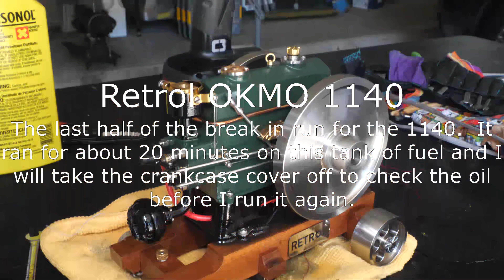Retrol 1140 Second Half of the maiden run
The Retrol OKMO 1140 engine running on the second half of it's maiden run.  I started it 3 times on the first tank of fuel and it started easily each time with a minor carb adjustment.  The run was a total of about 30 minutes.  I think the fuel line location makes it need adjustment as the fuel tank and line get warmed by the engine running.

The 1140 farm engine is a beautiful green model and the cart is very well made.

I bought the Retrol OKMO 1140 from Enginediy ( @enginediy  ) and they were nice to work with and had prompt shipping.